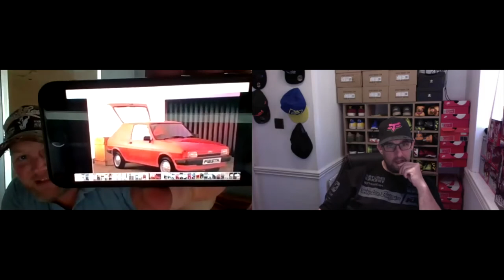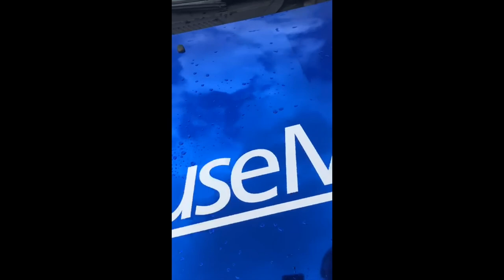Steveo and the French Baguette Racer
Steve's french baguette racing . Why he started racing .
Clio Cup Racing .

XMA Header Image
750MC - Clio 182 Championship
And your company

XMA Header Image
FuseMetrix
FuseMetrix is a fully integrated leisure management system. With key features such as: Online Bookings, Electronic Waivers, CRM, Promotions, ePOS, HR, eMarketing, Vouchers, Memberships & Customer Feedback Surveys.

XMA Header Image
MK Towbars Ltd
MK Towbars Ltd are a mobile towbar supply and fitting company who can supply a suitable towbar for whatever make or model of vehicle you may have.

XMA Header Image
Bidwell Accountancy Limited
Bidwell Accountancy Limited

XMA Header Image
Yowzer Signs & Graphics
We are a local Signs & Graphics company based in Milton Keynes. We specialise in Vehicle Livery & Shop Signs but also offer Printing, Workwear & Embroidery